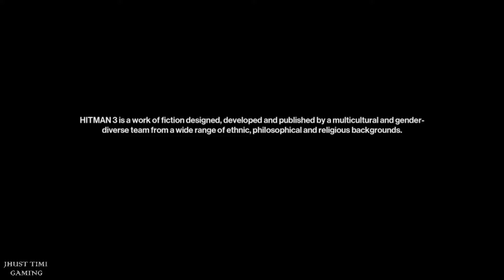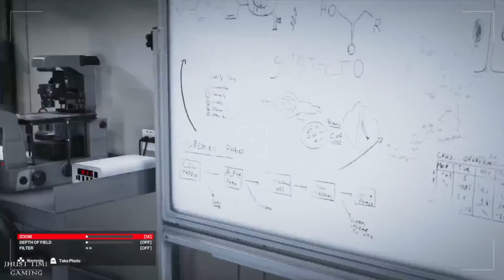Hitman 3 Ending Mission 6 Untouchable Gameplay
Hitman 3 PS4/PS5 Mission 6: Carpathian Mountains Untouchable Gameplay and Walkthrough Killing everyone on the train.